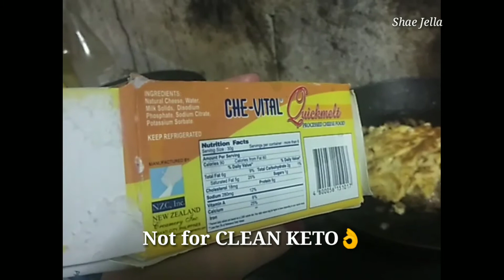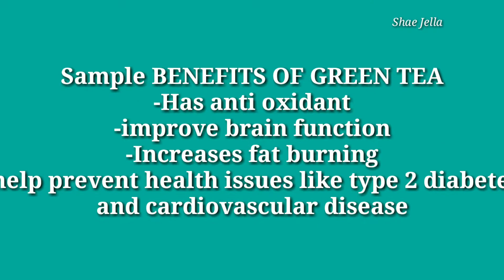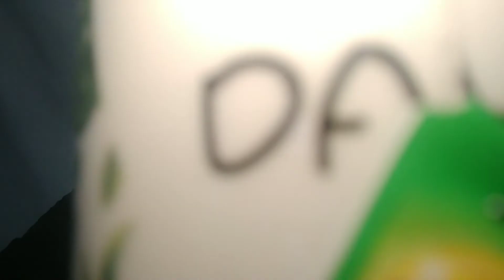Paano pumayat - 3RD Week 30days Challenge ,Stay lowcarb/keto Intermittent Fasting 2020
Paano pumayat Welcome Week  3!
Kita- kits soon for more upcoming videos !

Please  Check links for more videos below

I have been using low carb and keto  with intermittent fasting since June 2019 for health reason. Sama-sama tayo maging HEALTHY!

Lahat po ng sinabi ko sa videos na eto ay based lang po sa experience ko
na wish ko lang naman eh makatulong sainyo.

Paki click nadin yung bell button para updated kayo sa next videos coming up soon

FOR MORE VIDEOS  PLEASE VISIT more vlogs and recipes videos below:

Tunawin ang taba in just two weeks I 30days lowcarb/keto FINAL Second Week Challenge UPDATE 2020

Why start lowcarb 2020? Top 3 Reasons bakit kailangan mo simulan ang low carb I More tips!

Things to know about low carb/keto  I Mga dapat mong malaman sa low carb or keto Q and A vlog 2020

Paano lumiit ang tiyan I NO EXERCISE NEEDED ,only two weeks,EATING ONLY LOW CARB FINALE 2020

Paano pumayat ng easy and healthy for only  2 weeks CHALLENGE- with LOW CARB BASICS TIPS 2020!!